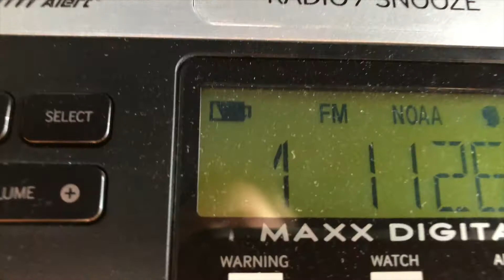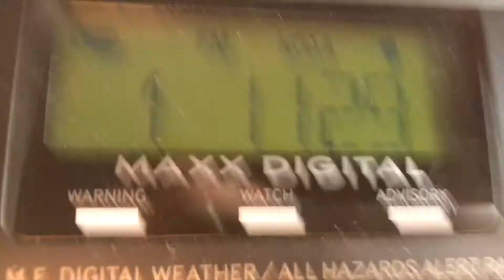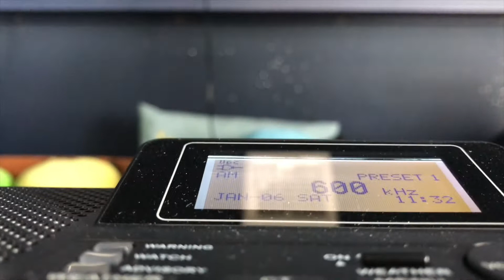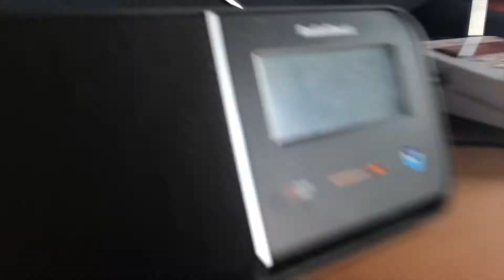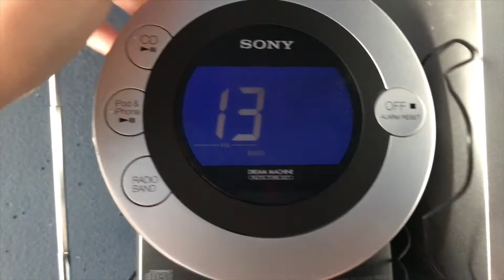BUNCHA TESTS! Connecticut Required Monthly Tests (1/6/18) (EAS 515-525)